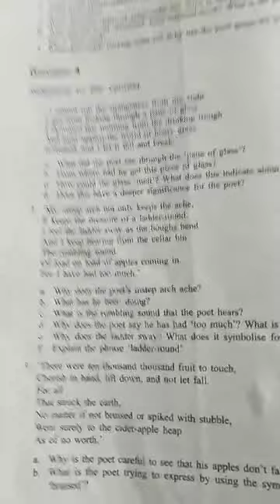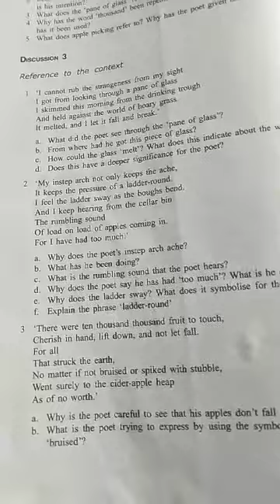12th Eng.After Apple Picking(Discussion 3.(Reference to context 3)